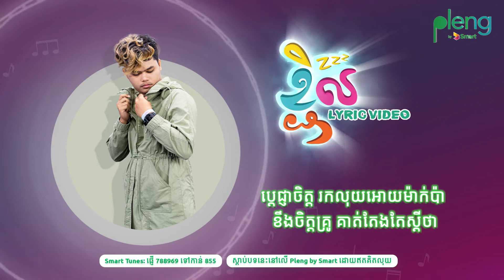ខ្ជិល Lazy D Man LYRIC VIDEO 2020